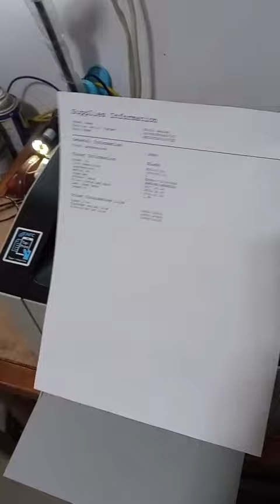Prueba de funcionamiento Impresora Samsung M2022W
Impresora Samsung funcionando correctamente.